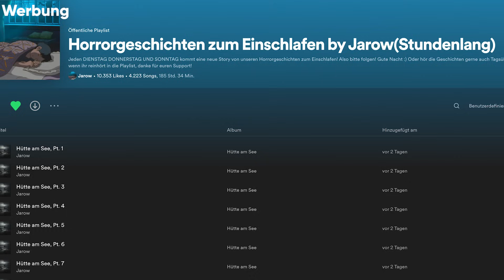Neue X-Factor: Das Unfassbare Folge 2023! + Horrorstory